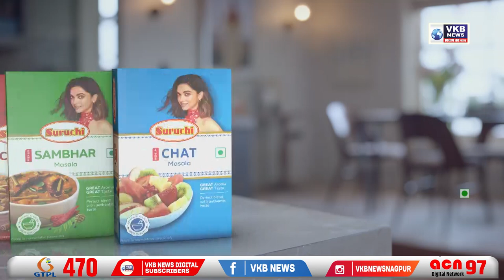महा मेट्रो ने रचा इतिहास , रेलवे ट्रैक पर रखा ब्रिज का 800 टन वजनी ढांचा